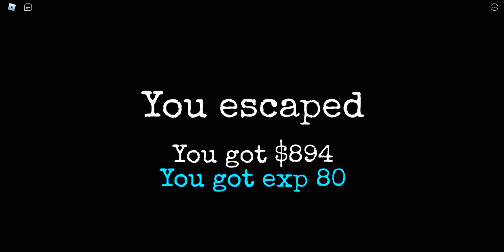Granny Roblox Winter Update Review